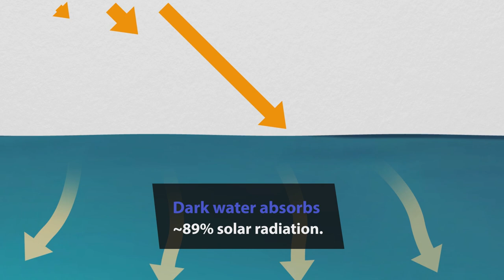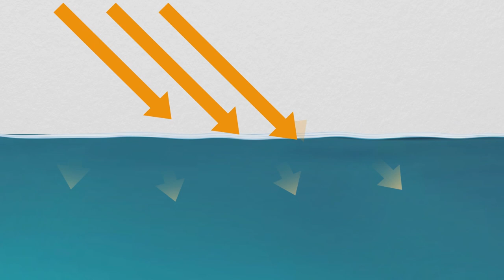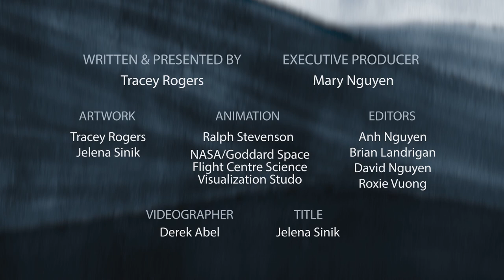The impacts of vanishing Arctic sea ice | Prof TRACEY ROGERS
Professor Tracey Rogers talks about the Arctic pack ice environment and the implications of sea ice loss.
The loss of sea ice plays an essential role in regulating the Earth’s climate.
The pack ice is an important habitat for many animals and these changes affect every part of the marine system from viruses to whales.
For the Inuit people living in the Arctic these rapid changes threaten their livelihood and their culture.